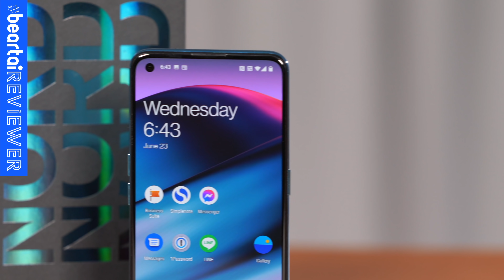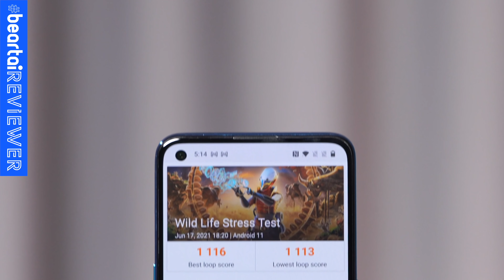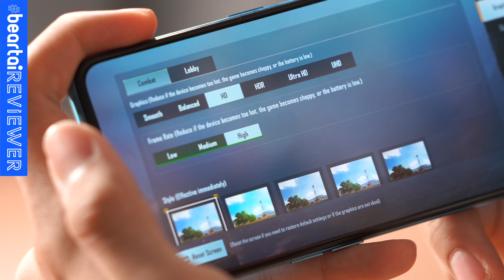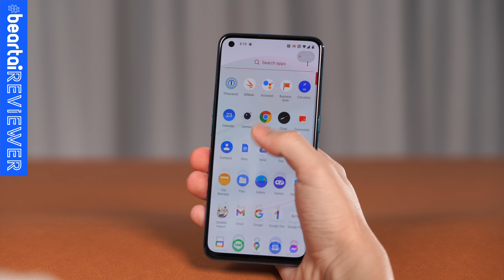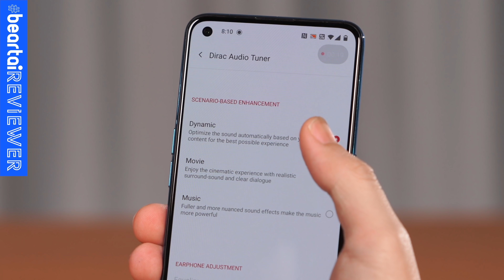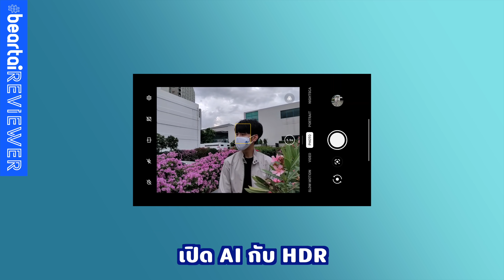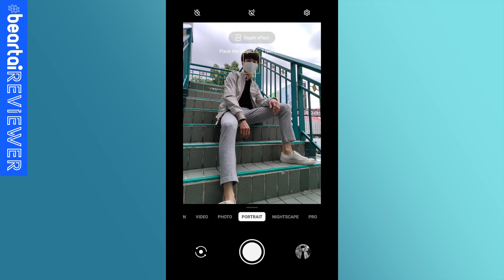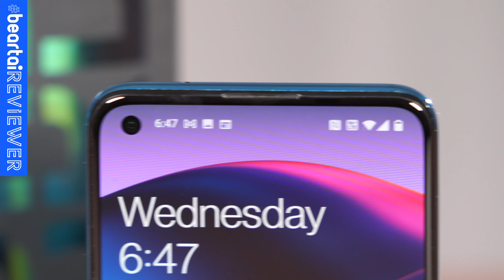รีวิว OnePlus Nord CE 5G มือถือเน้นเล่นเกมราคาหมื่นต้น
รีวิว OnePlus Nord CE 5G ประสบการณ์ที่ดีกว่า น้องใหม่ล่าสุดในตระกูล ที่ยังคงดีไซน์เอกลักษณ์และใช้ OxygenOS เหมือนรุ่นพี่ แต่ตั้งราคาแค่หมื่นต้นๆ แล้วได้จอ 90 Hz ชิป Snapdragon 750G แบตใหญ่ 4,500 mAh ในเครื่องที่บางและเบา แพนเจาะลึกหลังใช้งานจริงให้ดูกัน

พิเศษ! เมื่อสั่งซื้อผ่านเครือข่าย TruemoveH  ราคาเริ่มต้นเพียง 5,990 บาท พร้อมแพ็กเกจรายเดือน 5G เริ่มต้น 699 บาท ตั้งแต่ 30 มิถุนายน - 6 กรกฏาคม 2564 นี้เท่านั้น

ข้อมูลที่น่าสนใจ

00:00 รีวิว OnePlus Nord CE 5G
00:40 ดีไซน์และสี
01:22 ประสิทธิภาพเครื่อง
02:42 ทดสอบประสิทธิภาพในเกมต่างๆ
03:40 ฟีเจอร์ Gaming Mode
04:28 หน้าจอ OnePlus Nord CE 5G
05:09 รอบเครื่อง OnePlus Nord CE 5G
06:41 แบตเตอรี่
06:50 หัวชาร์จ
07:00 กล้อง
07:25 ภาพจาก OnePlus Nord CE 5G
08:36 ภาพและเสียงจาก OnePlus Nord CE 5G
09:02 ถ่ายโหมด 1080p 30 fps
09:31 กล้องหน้า
09:59 ศูนย์บริการ
10:22 รีวิวที่ดีต้องมีราคา

LINE:           @beartai